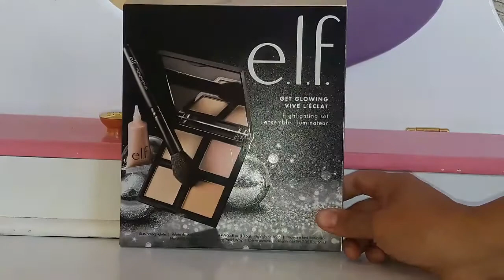KIT Get Glowing Highlighting Set Review (ILUMINADORES) ELF By Ayerim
Hermosas les comparto video nuevo de este fabuloso producto te va a encantar